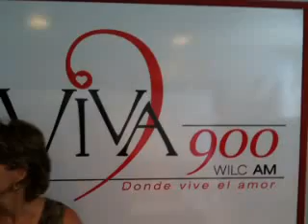Qik - Mobile video by O. P. Ditch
Streamed by O. P. Ditch in United States. Qik is the fastest way to upload videos to YouTube from your mobile phone.